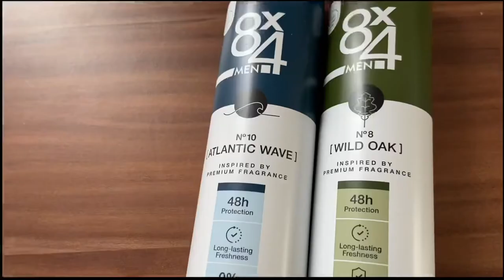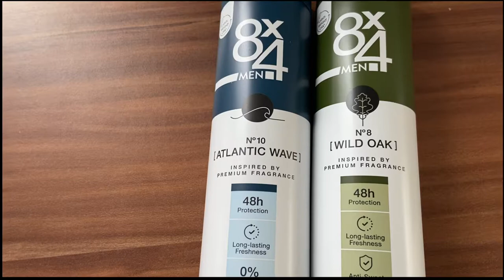WEEKLY VLOG #25 | Bestellung bei DER KIOSK & mehr.. - Timo Künne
☼ Eine neue Woche, ein neuer Vlog heute nehme ich euch mit zum Einkauf und zeige euch was ich bei derkiosk bestellt habe. ☼

*Dieses Video beinhaltet KEINE Werbung alles selber gekauft.